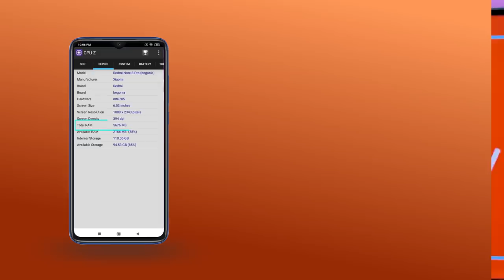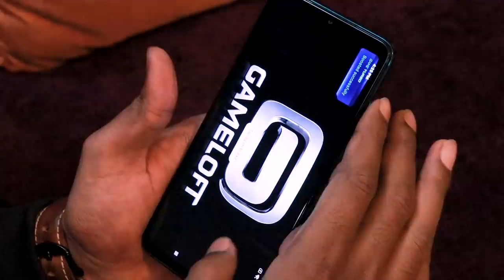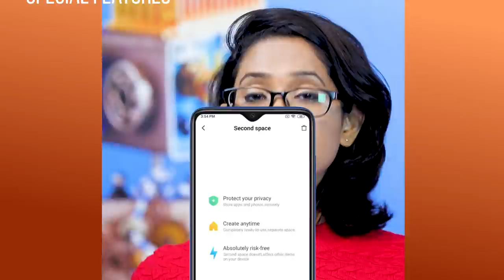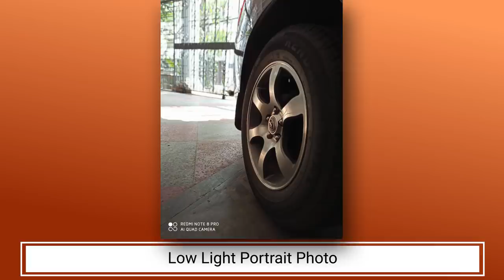রেডমি নোট ৮ প্রো বাংলা রিভিউ । Redmi Note 8 pro Review in Bangla | Techshohor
Redmi Note 8 pro Review in Bangla

দেশে মধ্যম বাজেটের রেডমি নোট ৮ প্রো মডেলের স্মার্টফোন এনেছে চীনা প্রতিষ্ঠান শাওমি। ক্যামেরায় ফোকাস করে শাওমি ফোনটিতে দিয়েছে ৬৪ মেগাপিক্সেলের কোয়াড ক্যামেরা। সেলফি ক্যামেরা রয়েছে ২০ মেগাপিক্সেলের। ৬ জিবি র‌্যামের সঙ্গে রয়েছে ৫৬ এবং ১২৮ জিবি রমের দুটি সংস্করণ। ফোনটিতে অ্যান্ড্রয়েড ৯.০ এর পাশাপাশি শাওমির কাস্টমাইজ এমআইইউআই ১০ থাকছে।  আর প্রসেসর রয়েছে অক্টা-কোর মিডিয়াটেক হেলিও জি৯০টি। ব্যাটারি রয়েছে ৪৫০০ এমএএইচ। টেকশহরে ফোনটির রিভিউতে এর বিস্তারিত তুলে ধরা হয়েছে।

৬ জিবি র‌্যাম ও ৬৪ জিবি রমের সংস্করণের দাম ২৪ হাজার ৯৯৯ টাকা।
৬ জিবি র‌্যাম ও ১২৮ জিবি রম সংস্করণের দাম ২৭ হাজার ৯৯৯ টাকা।